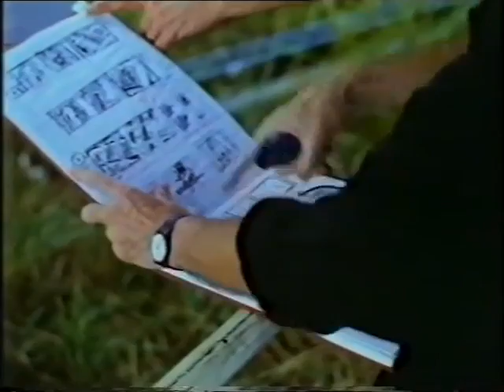Chanel - Égoïste (making of)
Making of do icônico comercial do perfume masculino Égoïste, da Chanel, co-produzido pela Zohar e pela La Pac e dirigido por Jean Paul Goude, em 1989.